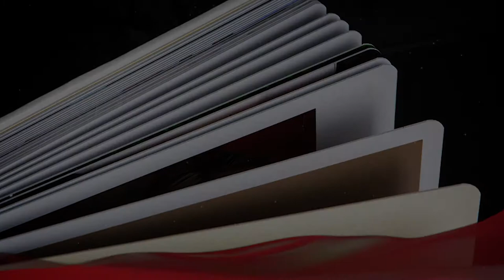Luxury Wedding Album